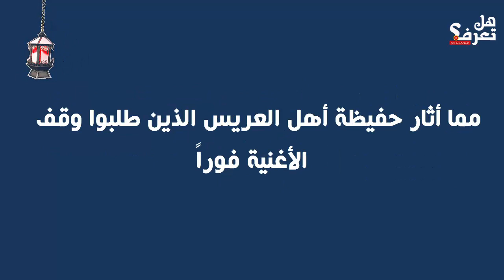طلّقها زوجها بعد ساعتين فقط والسبب غريب جداً ويحدث دائما .. لن تصدق ما هو ؟!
هل تعرف  قناة عربية  متنوعة  تسعى لجعل الويب العربي مكاناً مليئاً بالثقافة والعلم والمرح ! وتجمع كل مايثير اهتمامك من الامور الغامضة و الصادمة و الغريبة وكذلك فيديوهات الخدع البصرية، لا نعتمد الى حشو القناة بكميات كبيرة من الفيديوهات بل نسعى لتقيدم فقط ماهوا مميز ومثير بأفضل تقنية انتاج مرئي، أرجو منكم الاشتراك بالقناة و تفعيل رمز الجرس لنبقى على تواصل دائم إن شاء الله

ملاحظة هامة:
لا يسمح بتنزيل الفيديو واعادة تحميله على اي قناة ثانية لان جميع فيديوهات قناة هل تعرف؟

الشرح:

أهلا و سهلا بكم متابعين قناة هل تعرف؟

طلّقها بعد ساعتين فقط والسبب غريب جداً ويحدث دائما .. لن تصدق ما هو ؟!

الكثير من حالات الطلاق باتت تقع لأسباب بسيطة أو سلوكيات سلبية غير مرضية للطرف الآخر.

تصل في بعض الأحيان إلى مرحلة الغرابة بل والطرافة في نوعية المسببات التي تهدم فيها سعادة اثنين وتنتهي علاقات أسر مع بعضها بعد سنوات عديدة من القرابة.

هذا ما كشفه المستشار في العلاقات الأسرية في دبي خليفة محمد المحرزي، خلال حديثه .

الحمد لله وأستغفر الله  و لا حول و لا قوة إلا بالله